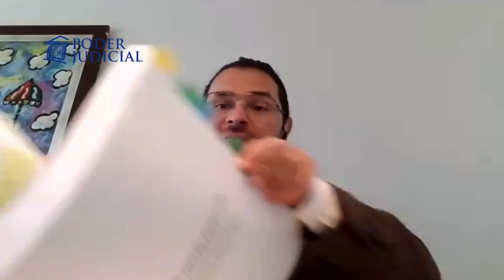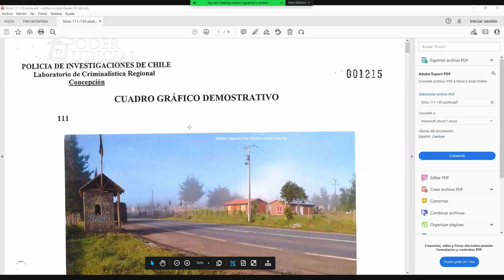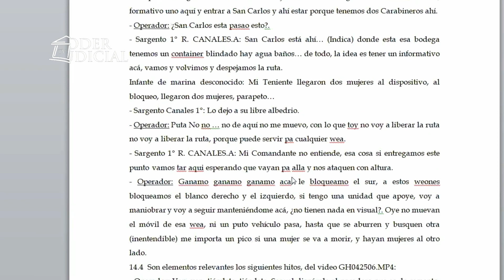Discusión de medidas cautelares en Corte de Concepción